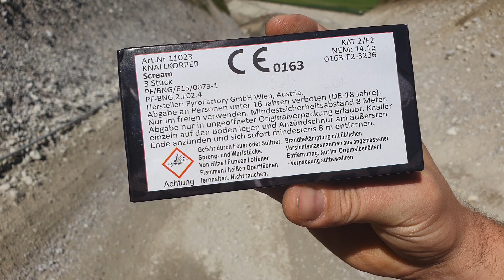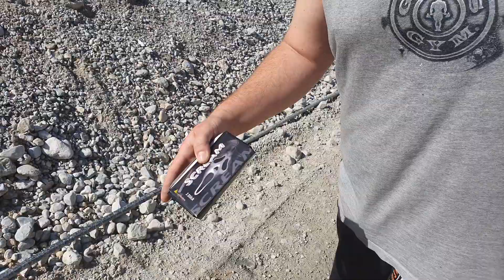💩🤣💩Scream von Pyrofactory💩🤣💩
Servus Leute, so wie versprochen gibt es am Wochenende wieder ein Video von mir.
Diese mal testen wir den Scream Böller von Pyrofactory. Sehr gefährlicher F2 Schwarzpulver Böller mit gelben Vorbrenner zu Pfeifvorbrenner. Nem 4,7 gramm pro Stück. 3 Stück in der Packung. Ja was soll man dazu sagen? Pyrofactory warum macht man solche Artikel. 1. sie sind gefährlich.
 2. die Verarbeitung ist unterirdisch schlecht. 3. die können überhaupt nicht's, außer gefährlich zu sein. Ich frage mich wie so was durch eine Prüfung gehen kann. Der Böller an sich ist schon eine Zumutung, die Lunte ist meiner Meinung zu kurz und meist im Böller versteckt. Und für was so ein großer Böller wenn zwei Drittel davon Gips sind. Ich meine der Gipshersteller wird sich freuen, der macht ja einen guten Umsatz damit 😁
Alles in allem nicht zu empfehlen und lasst lieber die Finger davon bevor sich noch jemand damit weh tut. Also Pyrofactory produziert sowas gar nicht, weil jeder der sich ein wenig auskennt will sowas gar nicht haben. So das war es jetzt von mir, ich wünsche euch noch ein schönes Wochenende.
🧨💥Lg.Mr.Kanonenschlag und Mr.Pyrocracker 💥🧨